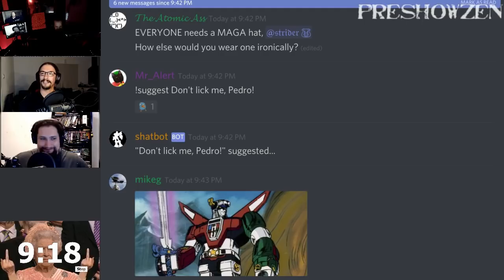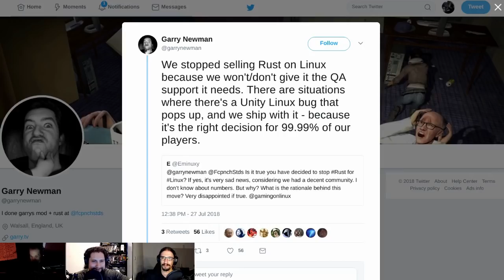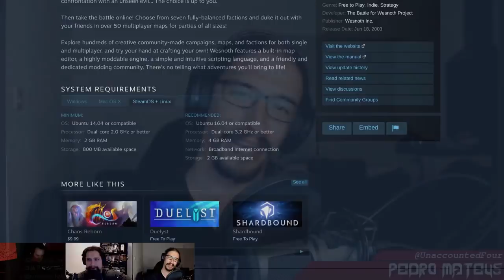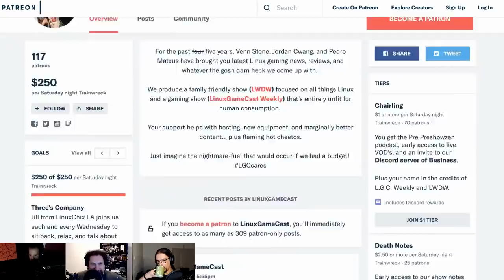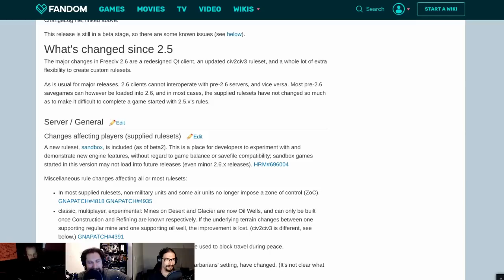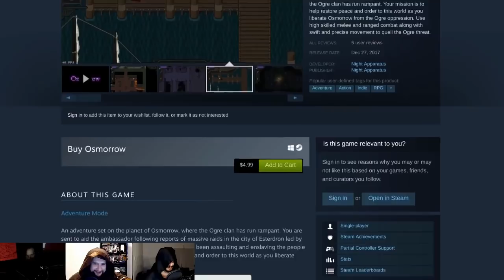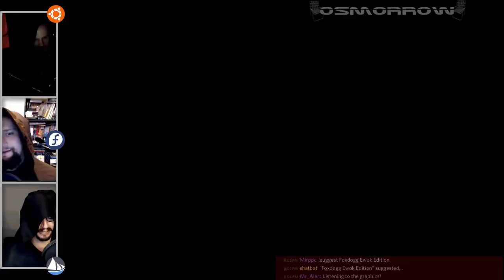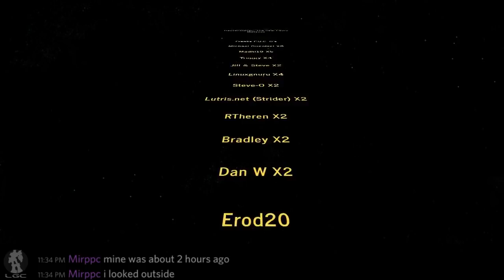LinuxGameCast Weekly 310: Dopplebanger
Rust drops support for Linux, Linus (not that one) plays a game, Steam really wants to be Discord and Pyra prepares for mass production.